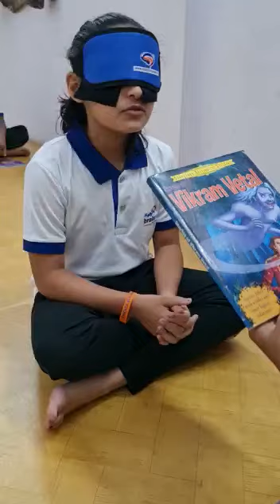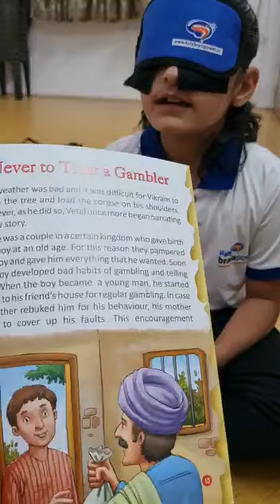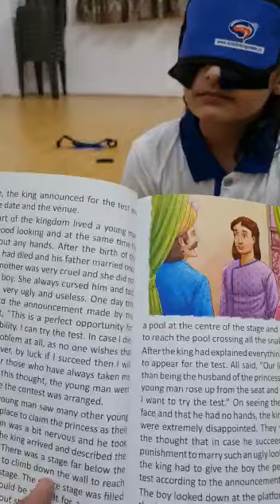hiya susil ka.patel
book flliping